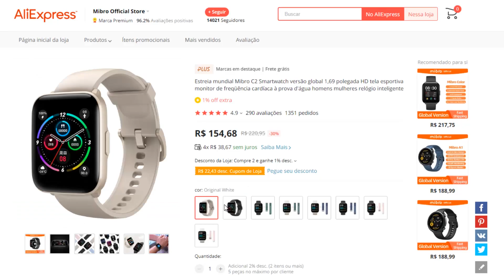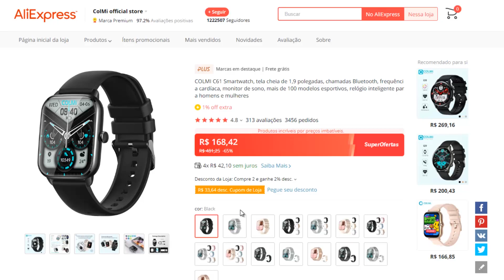Colmi C61 vs Mibro Watch C2 Comparativo!! TELA, BATERIA, qual Smarwatch vale a pena Comprar?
🛒 Outros Smartwatch (Amazon)

✅ Mibro Watch C2 Especificações:
👉 Tela: 1,69"
👉 Resistência à água: 2ATM
👉 Duração aproximada da Bateria: 7 dias, depende do uso

✅ Colmi C61 Especificações:
👉 Tela: 1,9"
👉 Resistência à água: IP67
👉 Duração aproximada da Bateria: 5 a 7 dias, depende do uso

(00:00) Introdução
(00:32) Onde Comprar
(01:04) Diferença entre os Smartwatch
(05:38) Como fica no pulso
(06:03) Testes
(06:44) Bateria
(07:05) Considerações finais